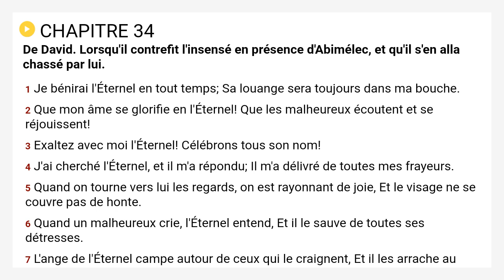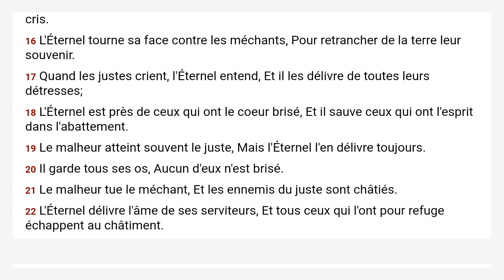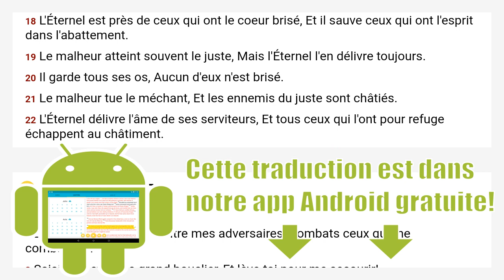Psaumes 34 Louis Segond 1910